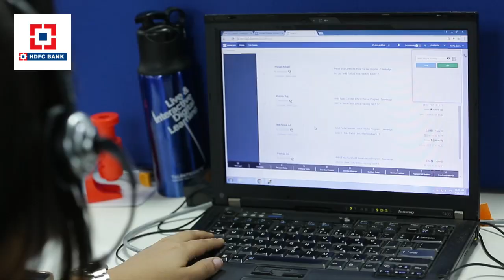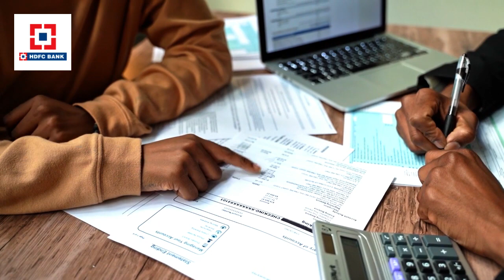How To Cancel Ecs In Hdfc Bank | How To Stop Ecs Hdfc Bank | Ecs Cancel Kaise Kare Hdfc Bank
Your Queries-
How to deactivate ecs facility in hdfc bank
Hdfc bank ecs cancellation
Hdfc ecs stop process
Ecs cancel hdfc bank
Ecs cancellation hdfc
Hdfc ecs cancellation online
Hdfc ecs stop online net banking
Ps hindi
hdfc bank ecs stop
hdfc bank ecs charges
hdfc ecs stop process tamil